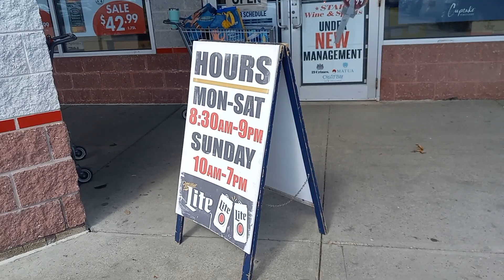Star Wine & Spirits